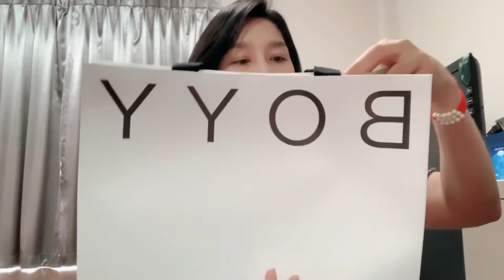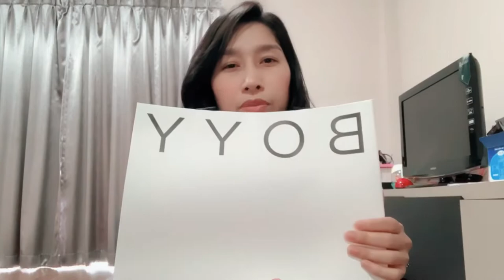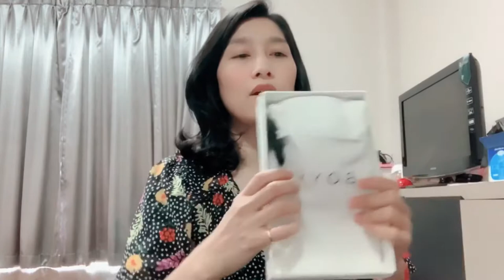รีวิวกระเป๋า Boyy BUCKLE CROSS BODY PHONE CASE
รีวิว กระเป๋าใส่โทรศัพท์ยี่ห้อ boyy BUCKLE CROSS BODY PHONE CASE ซื้อที่ข้อปไทยนะคะมาดูกันดีกว่าว่าน่าใช้ไหม